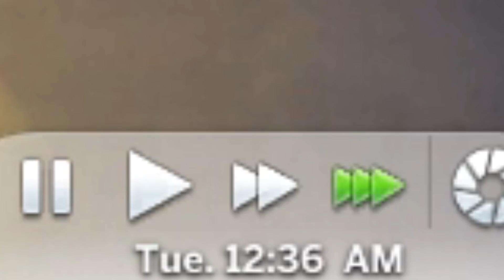HOME DREAM MAKEOVER (Sims 4)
Current Screen Recorder Used:
OBS Screen Recorder/GeForce Experience

Any hateful, inappropriate, or spam comments may result in a delete of the comment, or ban from this channel.
Thanks!
~Soda